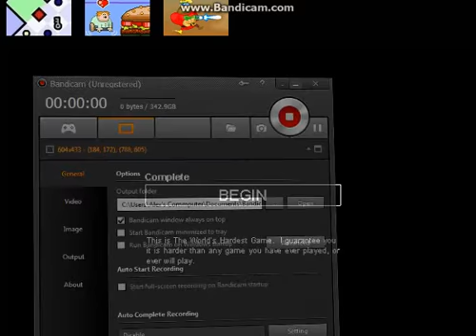Worlds Hardest Game Walkthrough Part 13, More Hentai Insanity Sh*t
Level 16 is fricken hard as fuck